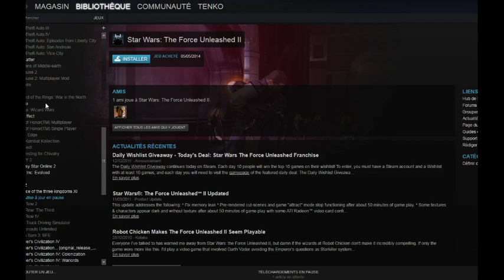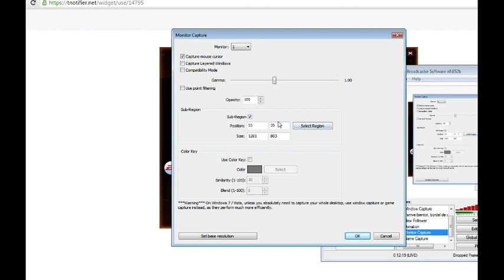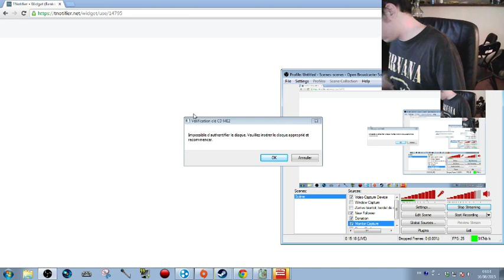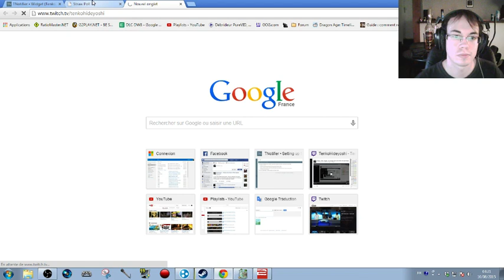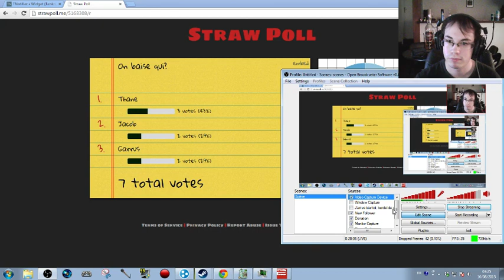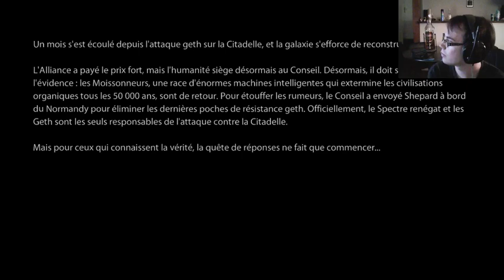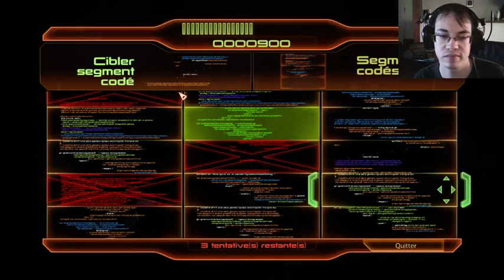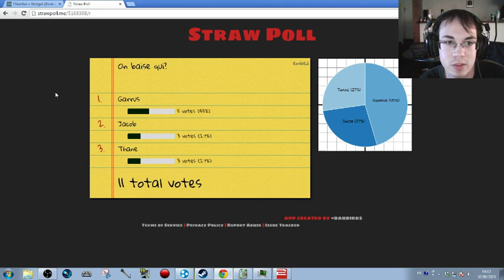Trilogie Mass Effect : Jane Shepard : Partie 6